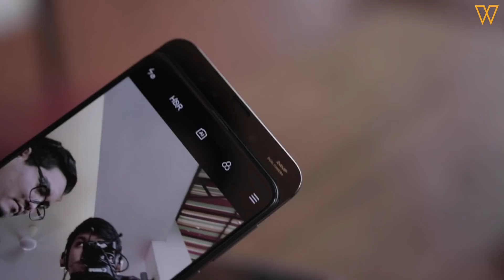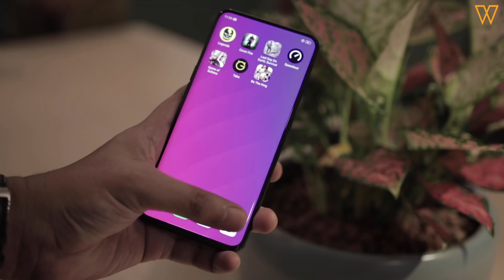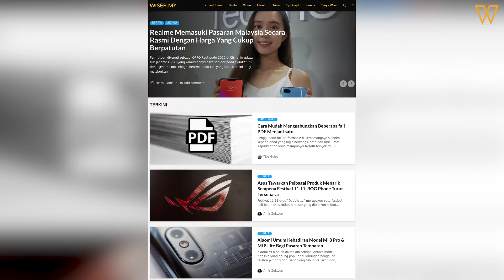Xiaomi Mi Mix 3 - Kamera Selfie Tersembunyi, Guna Sistem Gelongsor Magnetik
Xiaomi Mi Mix 3 baru dilancarkan secara rasmi pada 25 Oktober yang lalu.

Model ini menarik perhatian ramai kerana menggunakan mekanisma “Gelongsor Kamera Magnetik” pada skrin paparan untuk menyembunyikan lensa kamera selfie.

Nantikan ulasan penuh dari Wiser.my